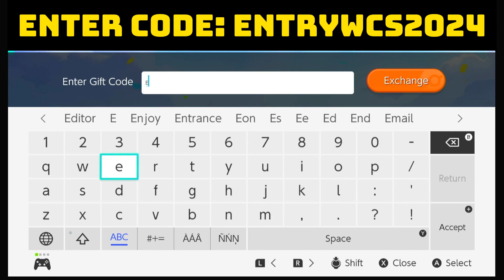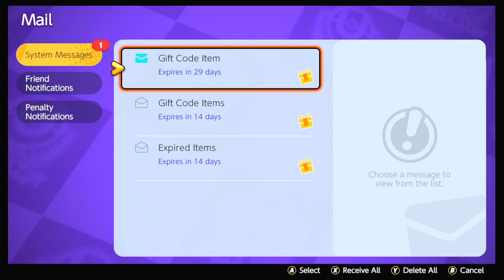Claim Your Free 500 Item Enhancers Gift NOW in Pokémon Unite!!!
In this video I will go over how you can get your hands 500 item enhancers for FREE to help you level up your held items!!